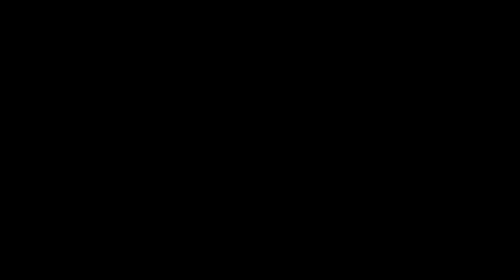Cat Diet by Pets Fauna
Reviewed: ★★★★★

You Can Give Your Cat a Natural Cat Diet